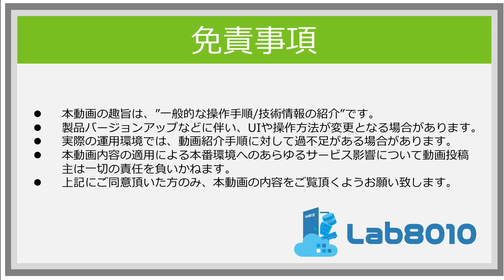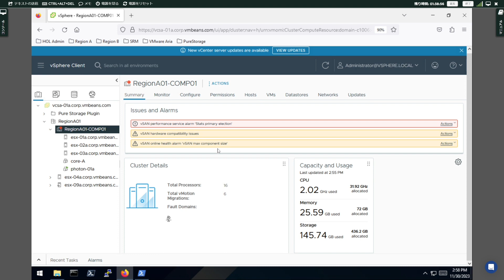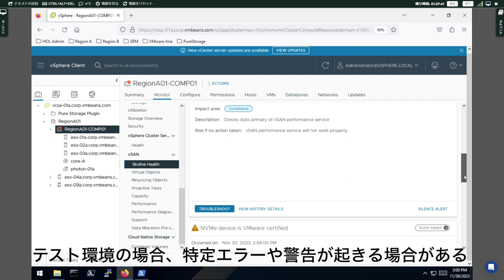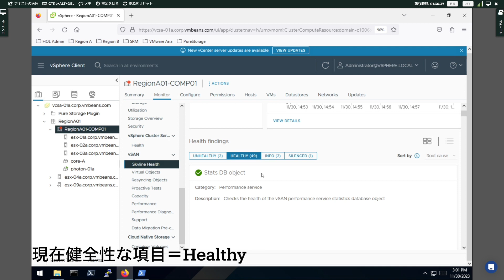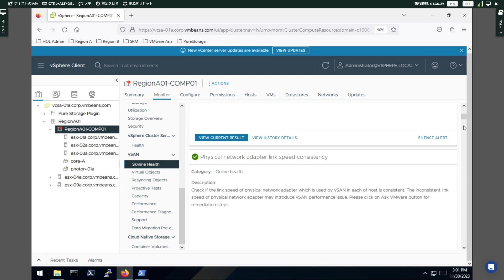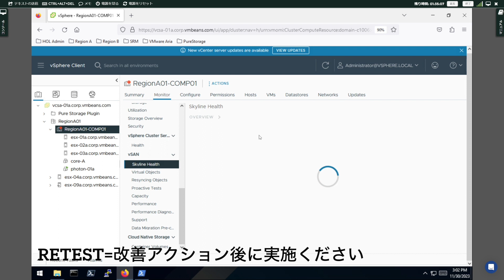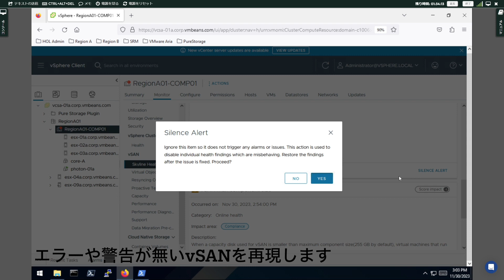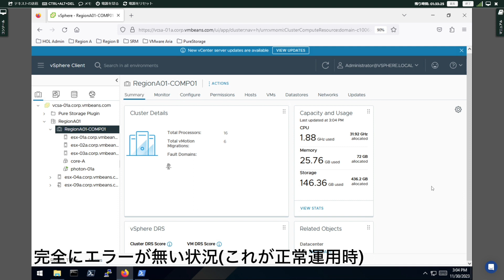【VMware by Broadcom】vSANの健全性確認方法(vSAN 8.0対応)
本動画では仮想化のリーダーであるVMware by Broadcomが提供する製品の1つである、vSANの健全性確認手順について解説しました。

※動画内では、vSAN環境におけるスタンダードな健全性確認をご紹介しています。
※実際の運用環境では、上記手順以外も含めて運用監視をされた方が良い場合もあります。環境依存の部分については管理者様、運用者様側で追加で必要な方法をご検討下さい。

また、例えば、”vCenter Server”が障害で停止している場合については本動画で紹介した手法が使えませんので、CLIなどによる確認が必要となります。

今回の動画は、VMware Hands-on Labを使用してのデモ操作となります。
関連動画やURLについて以下の参考URLの箇所をご確認ください。

【動画の内容に関連する参考URL】
・【無料で！誰でも！いつでも使えるラボ環境】VMware Hands-on Lab(HOL)とは【使い方/機能紹介/かんたん解説】

ご質問やコメントがありましたら、本動画のコメント欄またはTwitter(@lab8010,

【本動画作成に関する撮影環境および楽曲情報】
■BGM　Somebody (Prod. Khaim)　by Khaim Music 様

■動画撮影
・JBL QUANTUM STREAM コンデンサマイク

■動画編集
・iPad Pro 11inc
・iMovie (iPad 標準のアプリ)